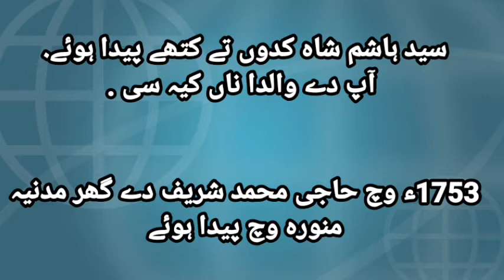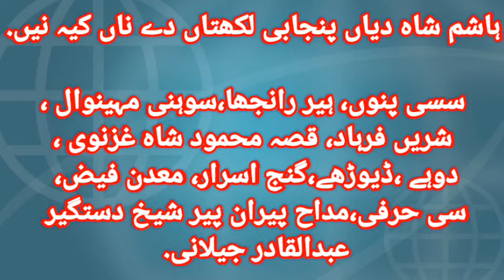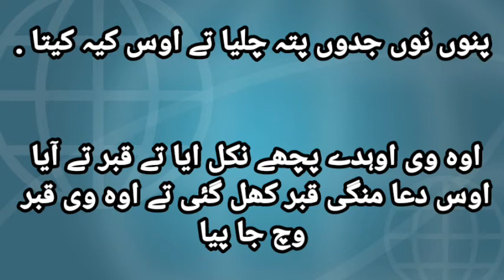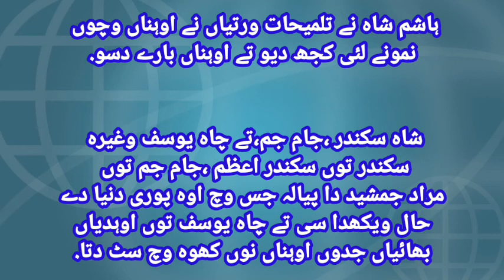Ppsc punjabi/Punjabi lecturer test/ sasi hashim shah/maan punjabi tv/ sssi/ hashim shah/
سسی پنوں ہاشم شاہ دا شاہکار قصہ اوہدی وجہ شہرت بنیا تے ایس وچ ہاشم شاہ نیں اسیں ایس وچ اوہناں دے اسلوب دی گل کرنے آں تے اوہناں دے ایس قصے بارے تہاڈے نال وچار سانجھے کرنے آں